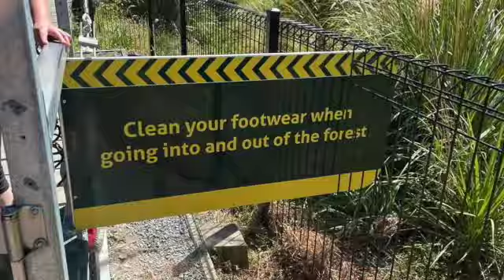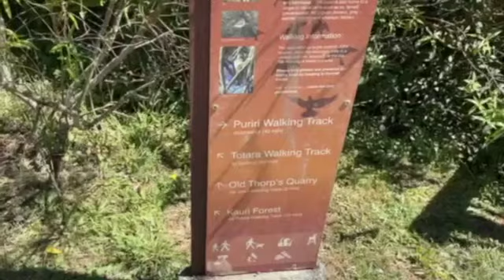Scenic Walk Clevedon reserve,vlog,Happy and prosperous newyear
This video is about new year
This is a thanksgiving video.
Wishing everyone  a Happy  and prosperous New Year.
In this vieo you will also watch our new year scenic walk to Clevedon Scenic Reserve.